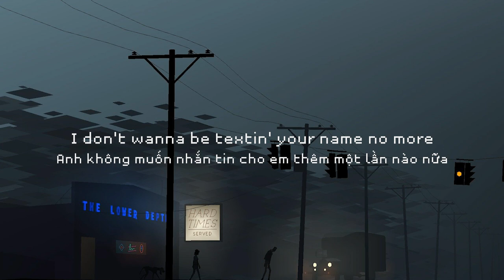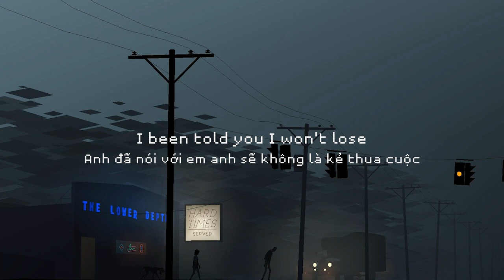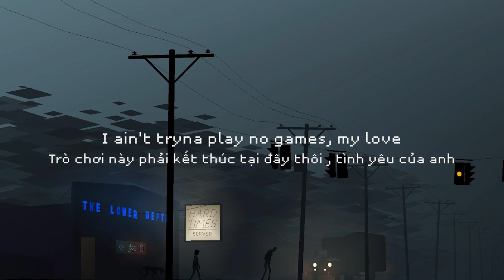[Vietsub + Lyrics] Calling my phone - Lil Tjay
Song: Calling my phone
Singer: Lil Tjay